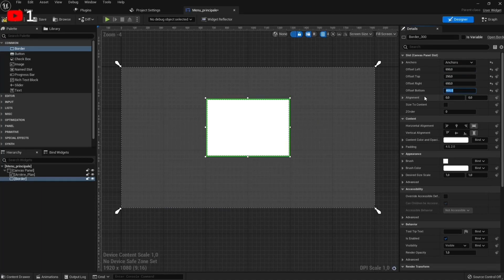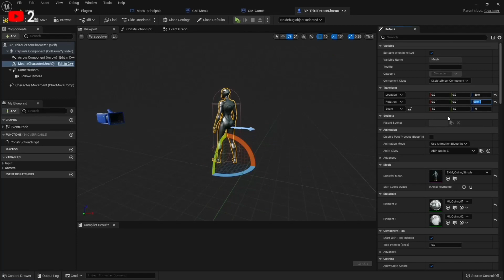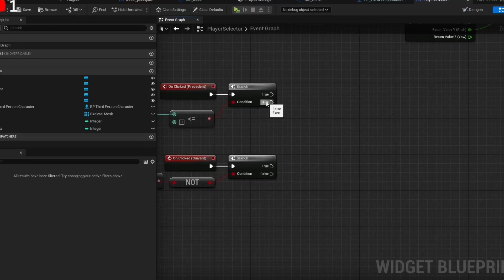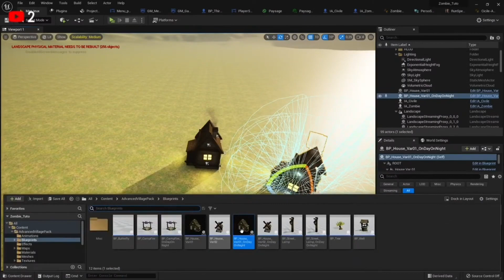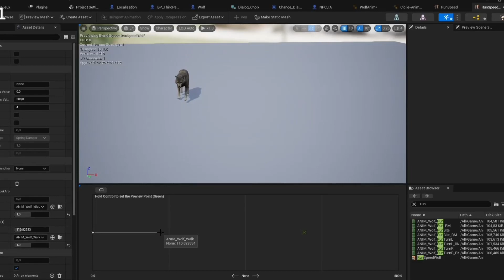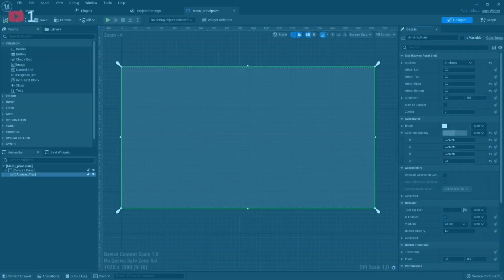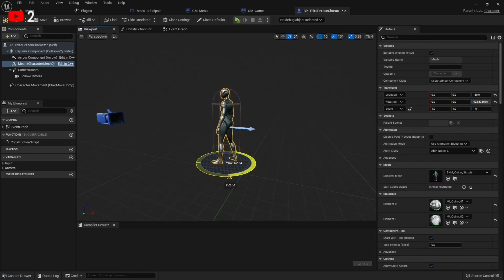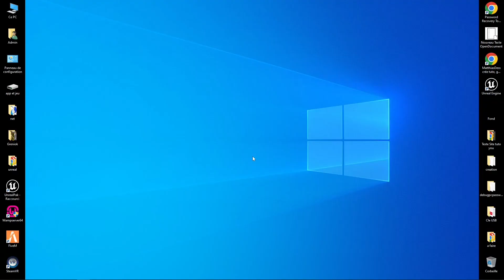Creation d'un Jeux de Survie UE ! Intro Projet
🔴Description: ❤️partage : Salut l’ami et bienvenue sur cette nouvelle série de vidéo, ou l'on vas voir comment créer un projet de jeux en survie sur Unreal Engine tout les mardi à 18h.